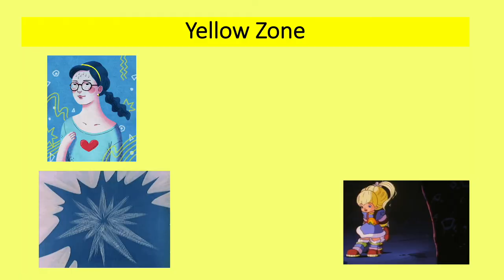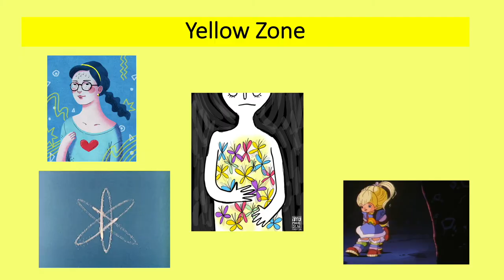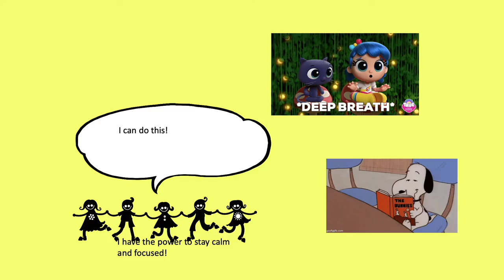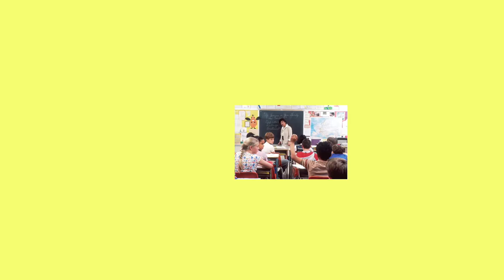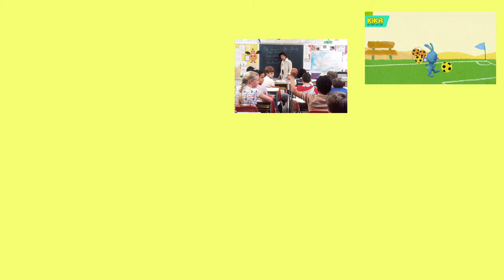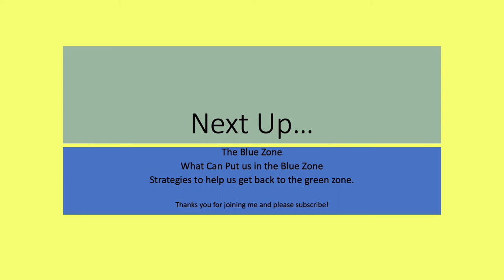Yellow Zone - Situations that might put Kids in the Yellow Zone and How to Regulate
This video will help kids learn different situations that put them in the yellow zone and ways to regulate themselves when they are in the yellow zone.